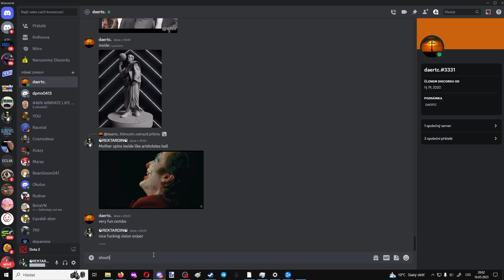SVEN Casual game, I got disconnected in beginning